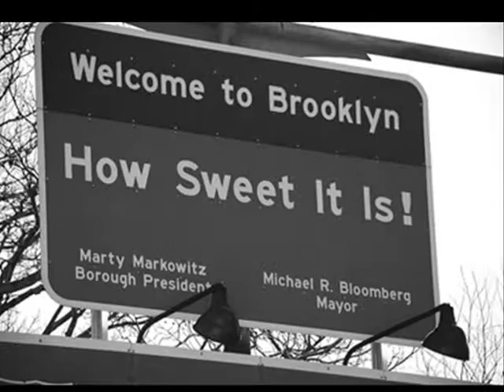Tiger Basketball - How Sweet It Is - A Krazy K Music Video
Tiger Basketball - How Sweet It Is - A Krazy K Music Video Memphis TN